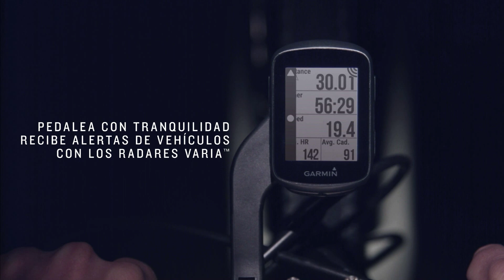Garmin Edge 130 Plus: haz que cada recorrido cuente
Haz que cada recorrido cuente con Edge® 130 Plus. Este compacto ciclocomputador con GPS muestra la distancia y la velocidad a la que has pedaleado, y te permite sincronizar sesiones de entrenamiento directamente con tu dispositivo.